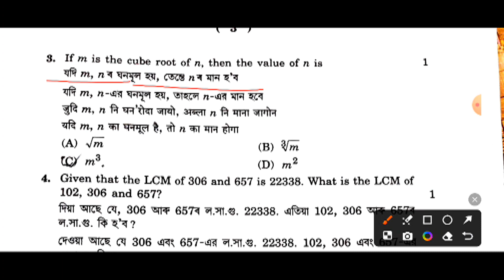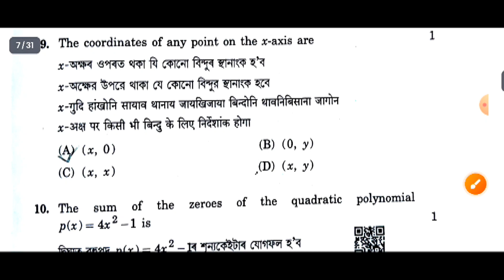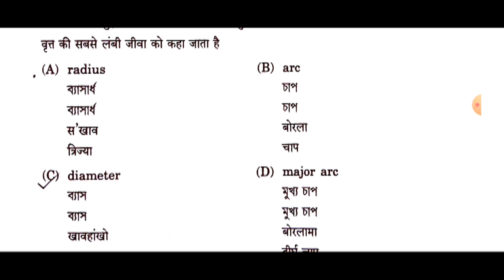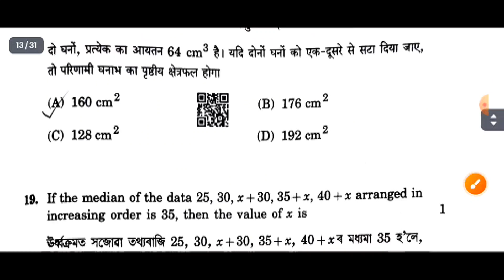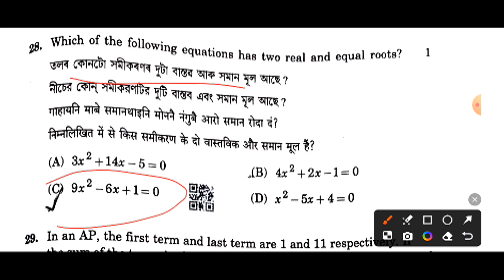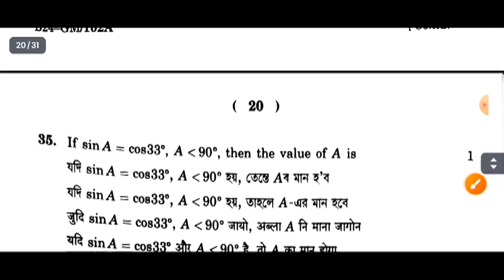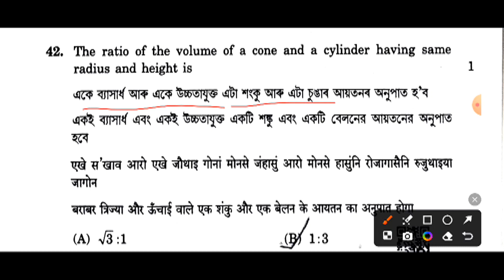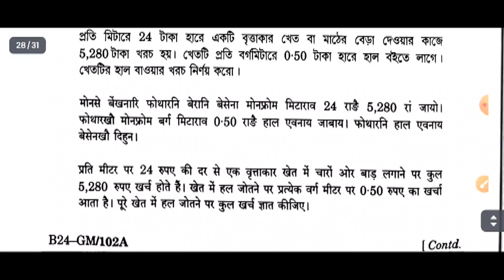HSLC 2024 maths questions paper solution | maths final exam 2024 MCQ solution | HSLC final exam math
class 10 maths questions paper with solution 2024

mathematics exam hslc 2024 questions paper solution

class 10 maths questions paper with solution

MCQ solved 2024 maths questions paper

solved question paper maths 2024

HSLC 2024 maths questions paper MCQ solution

solution of mcq class 10 maths questions paper 2024

maths MCQ solution class 10 2024

final exam maths 2024 questions paper MCQ solution

matric 2024 maths questions paper solution

seba board exam 2024 maths questions paper solution class 10

maths questions paper solution class 10 2024

hslc 2024 EXAM mathematics question paper MCQ solution

mathematics question paper 2024 with solution class 10

class 10 mathematics question papers with solution 2024

maths final exam 2024 questions paper solution

maths questions paper Seba board 2024 solution

seba board HSLC 2024 exam maths questions paper with solution

seba board exam 2024 maths questions paper with MCQ solution

maths exam 2024 questions paper with solution

maths questions paper 2024 with solution